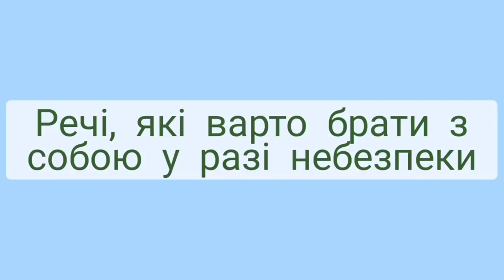ПРАВИЛА ПОВЕДІНКИ ПІД ЧАС ВЕЛИКОДНЯ 2022/ПІД ЧАС ВОЄННОГО СТАНУ/ БЕЗПЕЧНИЙ ВЕЛИКДЕНЬ/